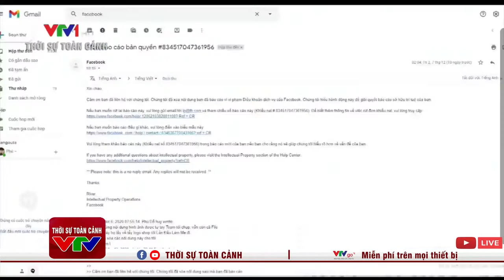Xâm phạm bản quyền hình ảnh trong kinh doanh Online